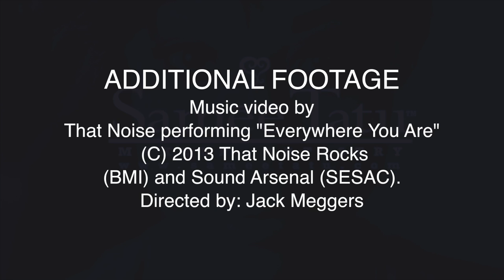SAMEE TATU Presents: Stage Drama with "That Noise"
Cameras: Canon T2i /  Canon T3i
Editing Program: Final Cut Pro X

FACE:
Smashbox - Photo Finish Foundation Primer / color correcting adjust in green

LIPS:
Carmex lip Balm
Ben Nye - Eye Definers / black